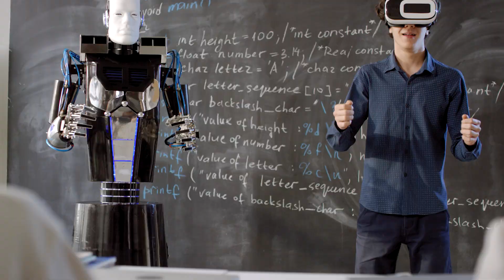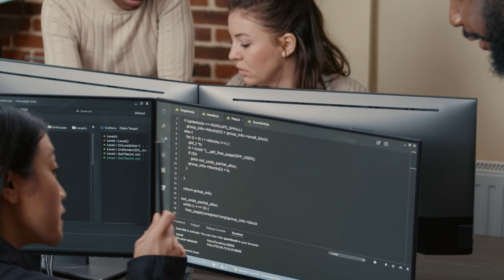AI And Humans Find 40,000 Ring Galaxies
Human scientists working with machine intelligence have just detected 40,000 ring galaxies. Isn't that crazy?

Produced, directed, and edited by:
Ardit Bicaj

Narrated by:
Russell Archey

Graphics:
Space Engine
Mike Walmsley
Galaxy Zoo collaboration
NCSA
NASA
B. Robertson
L. Hernquist
Grant Miller
Zooniverse

iStock.com/
/Rastan
/Wheatfield
/Picture-Africa
/selected-takes

A big thank you to our lovely channel members:
Joseph Pacchetti
Damon Reid